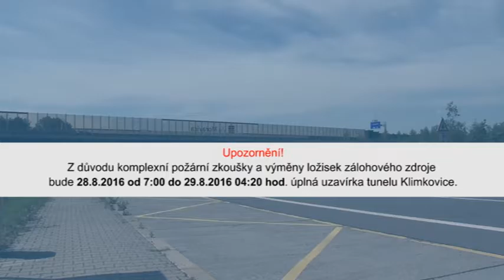33/2016 - LTV Plus